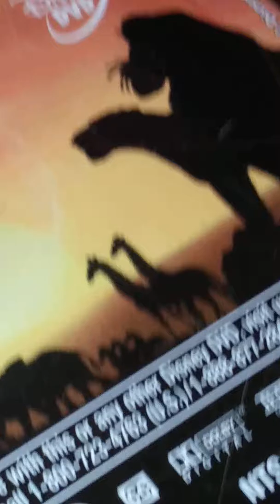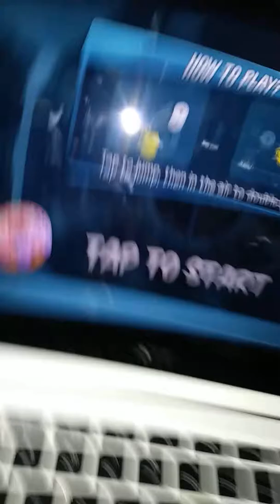3:00 a. M. Challenge